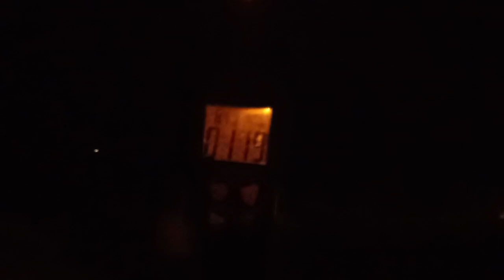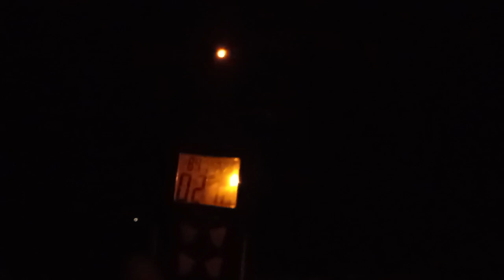"2022-08-22" Osmosis Inversa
Osmosis Inversa
desde las lineas de Alta tensión?
tiene todas las pintas, fijaros como se crean las lineas perfectas creando la sirueta de la Paninzula (xk la dominan ellos ahora mismo), supongo que por todas las costas tienen que ir esas lineas de alta tensión, ya sabemos como emiten desde los cables, enchufes y demás radiación electromagnética, imaginaros poder crear barreras antinubes con cargas enormes de positivos.
Y este medido es una caquita jajaja, imaginaros con unos bueno lo que marcaria uffff.